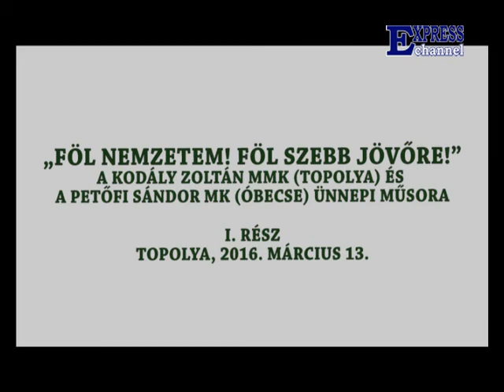Kultúrvarázs - 91. műsor